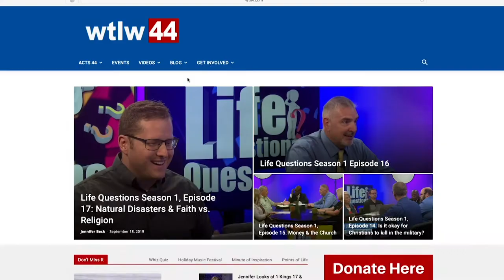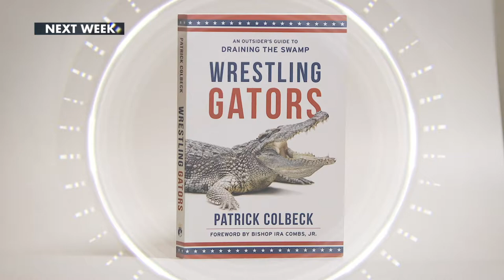VIEWPOINT with Bob Placie S2 Ep.7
It's no surprise that research shows a majority of Christians favor the second amendment. Then how should the church respond when mass-murders occur? Pastor Walt Sheppard shares his thoughts. Bob speaks with TV Host Rod Hembree about the Persecuted Church. And author Sean McDowell discusses how we can reach today's teens with the Gospel​.